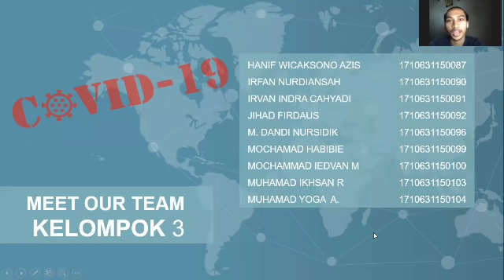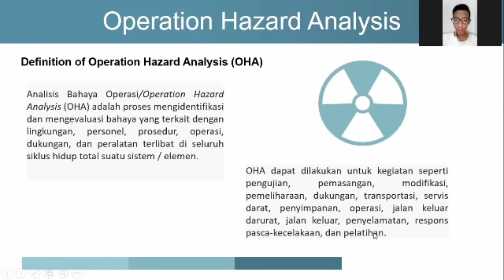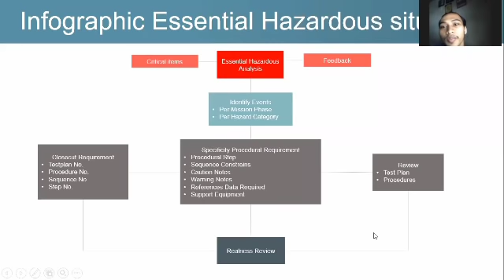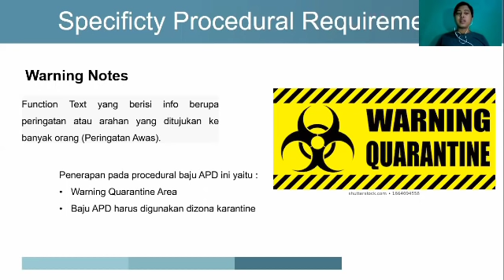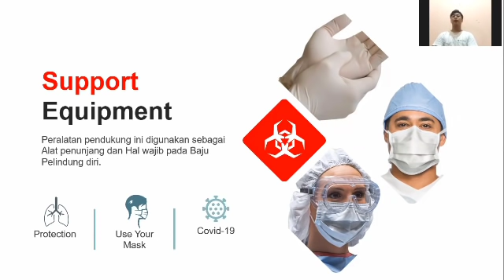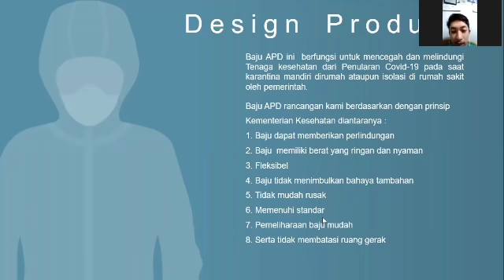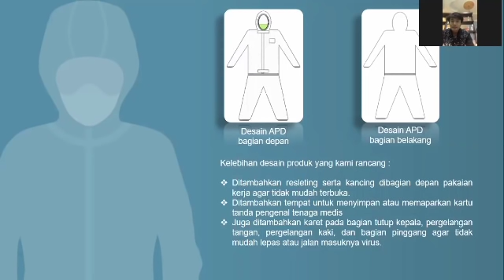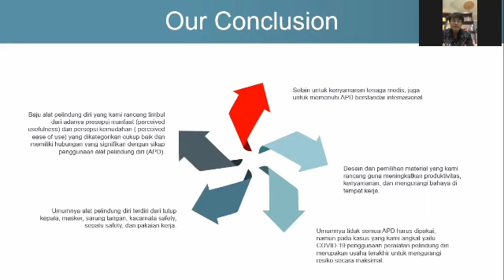Kelompok OHA Teknik Mesin C 2017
Video Kelas C Teknik mesin unsika angkatan 2017, mengangkat tema Operation Hazard Analysis. Case study yang digunakan yaitu Baju Medis/safety. Tugas ini merupakan langkah solutif mahasiswa teknik mesin dalam menghadapi COVID-19, yaitu mampu berkarya dari rumah masing-masing dan menghasilkan analisis solutif permasalahan COVID-19.